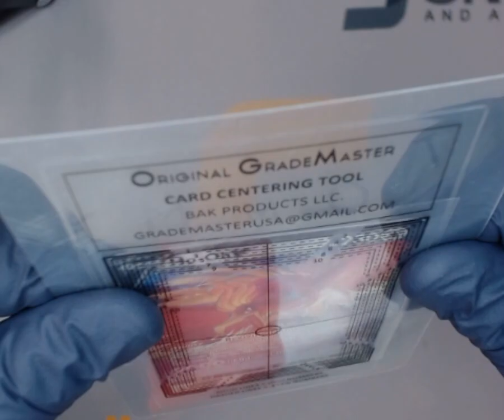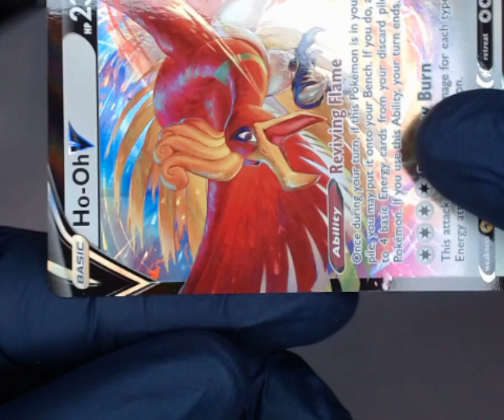SNC GRADNG: 2022 POKÉMON SWORD & SHIELD HO-OH V #140 SILVER TEMPEST F.A. ULTRA RARE (1754203080538)